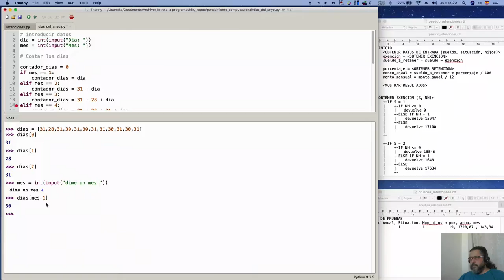Curso de Programación | Cuarto programa - Pseudocódigo iteración - GOTO 1